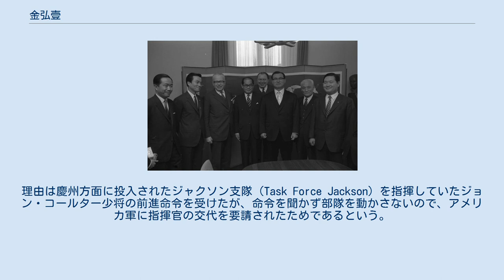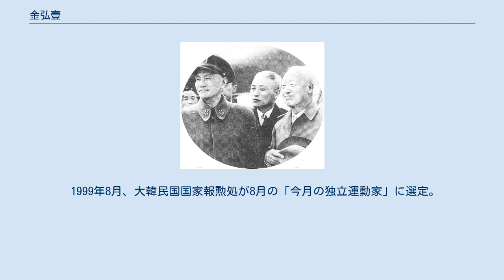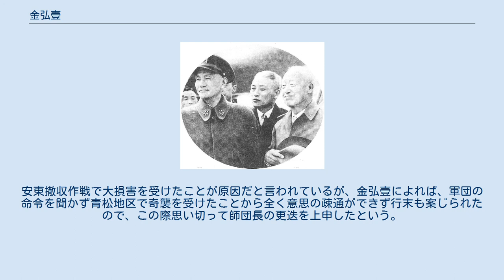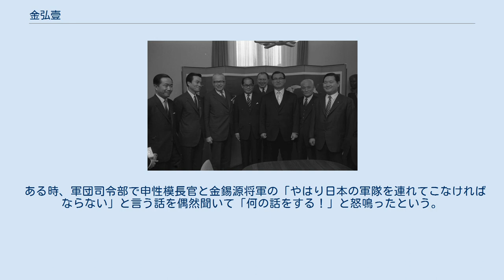金弘壹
金 弘壹（キム・ホンイル、김홍일、1898年9月23日 - 1980年8月8日）は大韓民国の軍人、外交官、政治家。
乳名は金弘日(キム・ホンイル、김홍일)。
別名は崔世平(チェ・セピョン、최세평)。
中国名は王雄、王逸曙、王復高。
本貫は金海金氏。
号は逸曙(일서)。
金弘一、金弘壱、金弘逸とも表記される。
甥に金英哉がいる。
 日韓併合時、中国に亡命して大韓民国臨時政府に属した独立運動家の一人。
大韓民国成立後は韓国陸軍に入隊し、朝鮮戦争初期の遅延戦において重要な働きをした。
朴正煕政権時代は反対派野党の精神的支柱として重きを為した。
 1898年9月23日、平安北道龍川郡楊下面五松洞に金振健(キム・チンゴン、김진건)の三男として生まれる。
父が運営していた私塾「楓谷齋」で小学生課程を終える。
中国に渡り、瀋陽の小西辺門外両等学校高等科に入学するが、差別によって一学期だけ終えて帰国した。
 1918年春、独立運動家の曺晩植が校長であった五山学校を首席で卒業。
卒業後、李昇薫の推薦で黄海道の儆新学校の教師となるが、抗日活動で警察に逮捕される。
出獄後、兄の金弘翊や五山学校で同窓だった金承倜の助けを借り、1918年9月に上海に亡命。
1918年12月、韓国臨時政府と中国人の知人の助けを借りて貴州陸軍講武学校第2期に特別入学。
 貴州陸軍講武学校 歩兵科と貴州陸軍実施学校山砲兵科を卒業。
貴州黔軍総司令部（司令：王文華）特務大隊排長、副官などを歴任。
1920年、第2次護法戦争に機関銃小隊長として参加。
貴州軍内部の政治的対立が激化すると軍を去った。
 1920年12月に貴州を離れ、臨時政府を訪れる。
そこで盧伯麟軍務総長の指示に従い、1921年3月に上海を発ち長白市に残留していた255人からなる軍備団を説得して引率し、ソ連の遠東革命軍と合流するためにイマンへ向かった。
 5月10日にイマンへ到着し6月2日に自由市を訪れ柳東悦から大韓独立軍団の状況を聞いた。
大韓独立軍団は内部統一さえできておらず、各団体の意見を調整することは不可能であり、統一された軍隊に仕上げられる見込みがないと知らされ、金弘壹はひどく落胆した。
柳東悦に「イマンに戻って様子を見たほうがいい」と言われ金弘壹はイマンに戻った。
 イマンに戻ると6月26日に韓人団体の間で武力衝突が起こり大韓独立軍団は壊滅的打撃を受けた（自由市惨変）、と伝わった。
その後、イマンに逃れてきた張基永、李鏞、韓雲用やサハリン部隊の朴エルリアらと共に韓国義勇軍軍事委員会を新設し、義勇軍司令部を設立した。
3個中隊が編成され、司令官に李鏞、第1中隊長兼参謀に林彪、第2中隊長に韓雲用、第3中隊長に金弘壹が就いた。
また6か月課程の士官学校（校長：李鏞、教育長：韓雲用）が設立され、学徒隊長に就任。
この時、金弘壹が所有していた中国軍官学校の教材がそのまま士官学校で使われた。
 韓国義勇軍は極東共和国軍に合流して、白軍との戦闘に参加した。
1922年2月以降、韓国義勇軍は独立歩兵大隊（大隊長：李鏞）としてハバロフスク周辺の警備を任され、金弘壹はこの部隊の副大隊長となった。
やがて李鏞などの幹部が去ると、金弘壹が代わりに部隊を指揮するようになった。
 1922年5月、極東共和国によって部隊が解体されると中国領に戻り、黄公三、宋子賢、李英伯などと中学校を設立。
1923年9月に中学校が開校し、金弘壹は中国語、数学、体育を教えた。
1924年、敦化の会合で、韓国義勇軍軍事委員会を復活させることが決定され、日本の捜査当局にあまり顔を知られていない金弘壹が間島龍井に派遣された。
崔世平の名で龍井の明東中学校で数学と体育を教えながら、青年組織を引き受けた。
教師として活動中に姓が崔の女性と付き合うようになる。
当時は同姓同本同士の結婚が許されていなかったので、村では大騒ぎとなり仕方なく本名を明かした。
やがて憲兵の捜査が及ぶと上海へと退避した。
 北伐から日中戦争勃発前 1926年、国民革命軍に加わり、東路軍総指揮部（司令：何応欽）少校参謀、中校科長。
北伐に参加。
営長、団長を歴任。
1928年の第2次北伐では軍事委員会軍械処統計科長。
 北伐後は呉淞要塞司令部参謀長を経て上海兵工廠軍械科長（兵器主任）。
金九の要請で爆弾を製造し提供したこともあり桜田門事件で使...